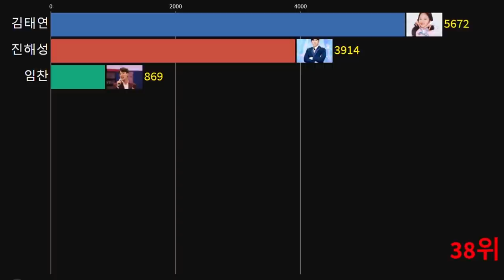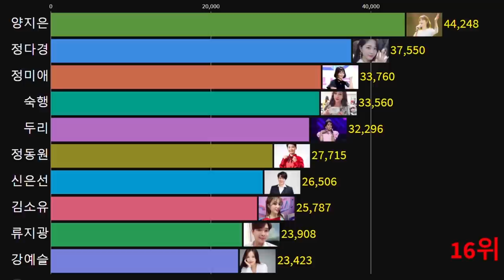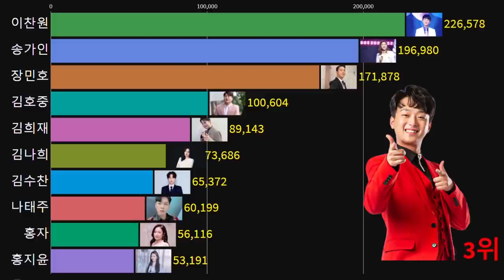전국을 들썩이게한 미스터트롯,미스트롯 트로트 가수 인스타팔로우 수 순위 1~40위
2021년 4월 30일 기준 미스터트롯,미스트롯 트로트가수 인스타 팔로우 수를
그래프로 만들었어요
약간의 오차가 있을수도 있으니 양해바라며 시청해주시길 바랍니다.

📢BGM
✔️Track - Blue Caramel Beatz - Cramel